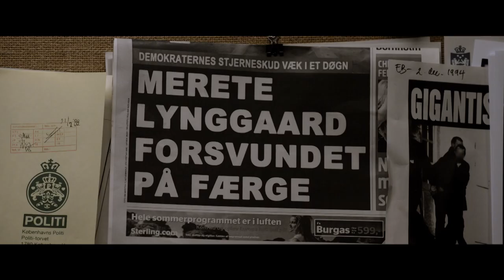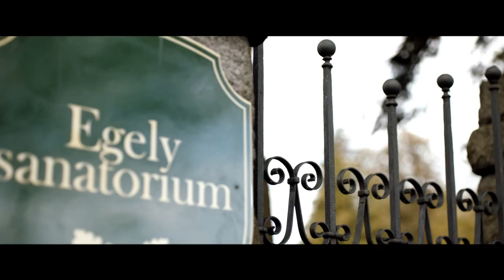Kvinden i buret (2013) - Officiel trailer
nordiskfilmplus.dk
Kvinden i buret (2013)

Instruktør:
Mikkel Nørgaard

Handling:
Efter en blodig skudduel, der efterlader hans to partnere henholdsvis død og lammet, bliver vicekriminalkommissær Carl Mørck tvunget til at lede den nyoprettede Afdeling Q, en afdeling for uopklarede sager.

Medvirkende:
Nikolaj Lie Kaas | Fares Fares | Sonja Richter | Mikkel Boe Følsgaard